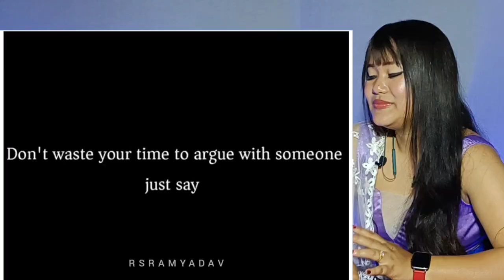Manipur Viral Videos Reaction 😂 VIDEO #003 || THOIBI REACTION